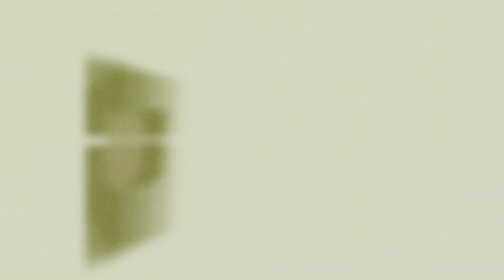challenge battle🧐😱l#trending 🔥🔥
Short Challenges battle 😱